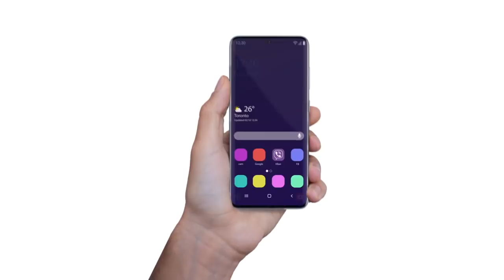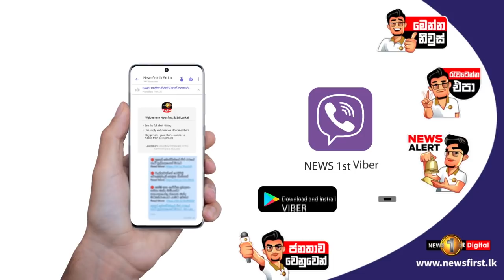CCTV - මාවනැල්ලේදී මහ දවල් කුලප්පු වූ හරකෙක් කළ විනාශය